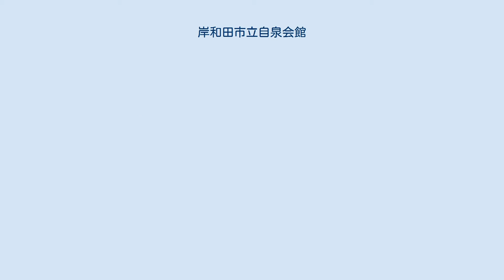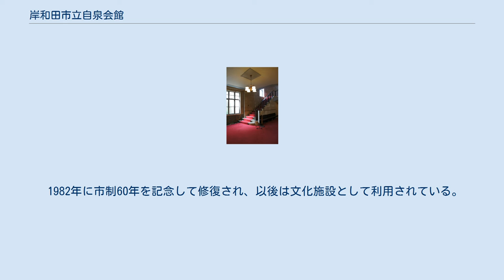岸和田市立自泉会館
エントランスホール 岸和田市立自泉会館（きしわだしりつじせんかいかん）は、大阪府岸和田市岸城町にある多目的文化施設。
 岸和田城三の曲輪の北東部に位置しており、二の曲輪の北端に位置する岸和田市役所の至近にある。
1997年に国の登録有形文化財に登録された。
 岸和田紡績（岸紡、現・ユニチカの前身の1つ）創設者の寺田甚与茂に贈られた慰労金を基にして社長を継いだ長男の寺田甚吉が1932年に建設した寺田財閥の倶楽部であった。
 岸紡や寺田家の関連建築を多く手がけた渡辺節の設計によるもので、近世スパニッシュ様式の建築である。
 岸和田紡績は1941年に大日本紡績（現・ユニチカ）と合併した。
寺田甚吉は1942年に岸和田市長となり、翌年の退任時に当建物を市に寄贈した。
 1950年に襲来したジェーン台風により市役所が甚大な被害を受けた際には、市議会議事堂としても利用され、後に岸和田商工会議所に貸与されたこともあった。
 1982年に市制60年を記念して修復され、以後は文化施設として利用されている。
 1968年には2階が一部増築されている。
 通常は文化施設として利用されているが、利用されていない場合は見学が可能である。